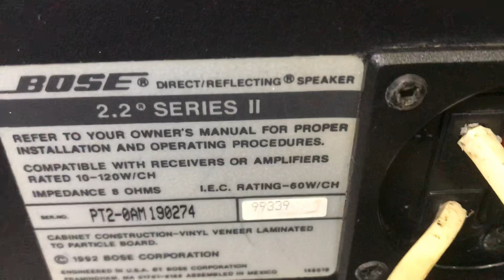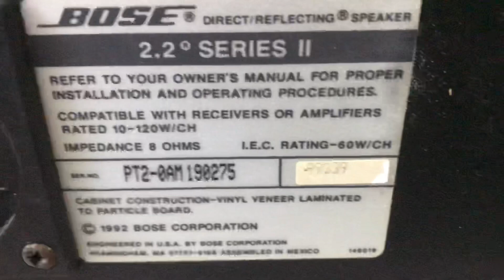Loa Mỹ xách tay BOSE 2.2 seri II, Tuyệt Đẹp, Zin, Lời Rất Hay. Giá 3.900.000. LH 0976119504